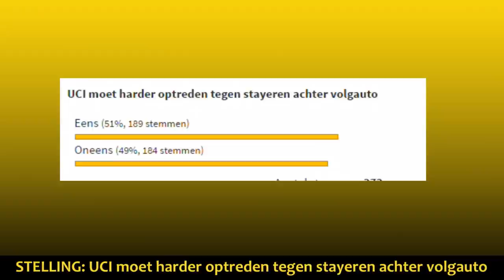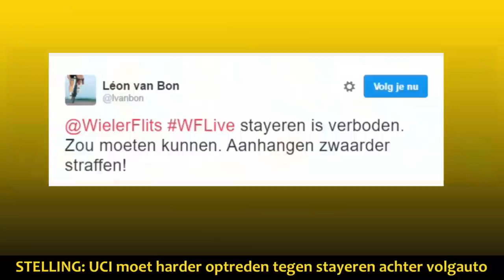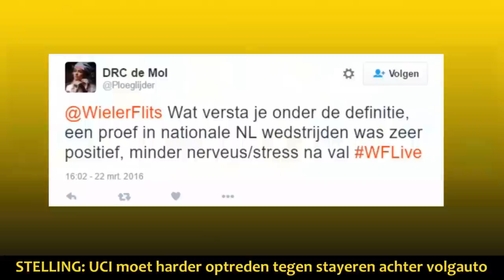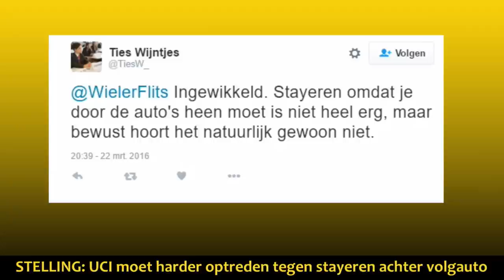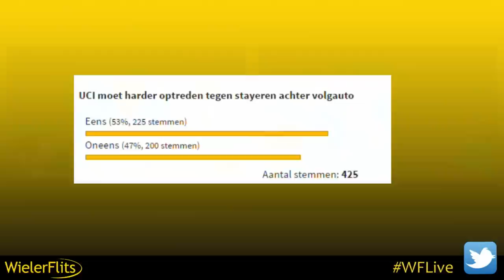WIELERFLITS LIVE #9 met o.a. AD-journalist Arjan Schouten en Floris Gerts - 22/3/2016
In WielerFlits Live stonden we stil bij de aanslagen in Brussel. Over de mogelijke gevolgen voor Belgische wielerwedstrijden en de reacties uit het peloton, hadden we via Skype contact met wielerjournaliste Ann Braeckman van persagentschap Belga.

Studiogast was deze week Algemeen Dagblad-wielerverslaggever Arjan Schouten. We blikten uitgebreid terug op Milaan-San Remo. De stelling van de week ‘UCI moet harder optreden tegen stayeren achter volgauto’ had alles te maken met de controverse over winnaar Arnaud Démare. Was het vals spel of niet?

We toonden een fragment uit een exclusief interview met Robert Gesink, waarin hij spreekt over zijn Olympische ambities. En we blikten vooruit op de komende (semi-)klassiekers in België.

WielerFlits Live is een programma van WielerFlits i.s.m. Yiro.